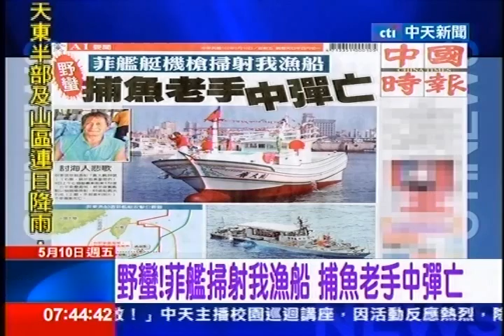中天新聞》野蠻！菲艦掃射我漁船 捕魚老手中彈亡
中天新聞》屏東琉球籍漁船廣大興28號，9日上午在鵝鸞鼻東南方164浬海面上捕黑鮪魚時，被菲律賓的魚政船開槍掃射，造成65歲的台籍船員洪石成背部中彈當場死亡。事發地點是我國的經濟海域，而且向民船開火違反海洋法，外交部立刻向菲律賓表達「強烈抗議」，海巡署南巡局也趕緊派出台南艦支援救船。